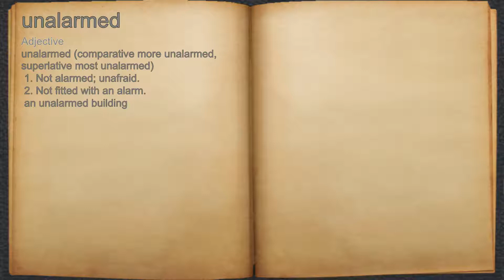What does unalarmed mean?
A spoken definition of unalarmed.

Intro Sound:
Typewriter - Tamskp